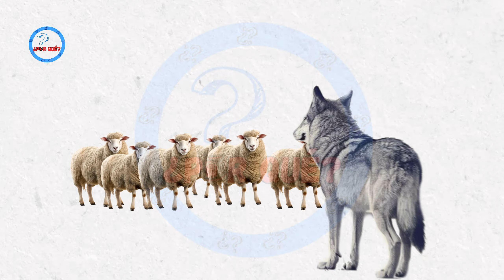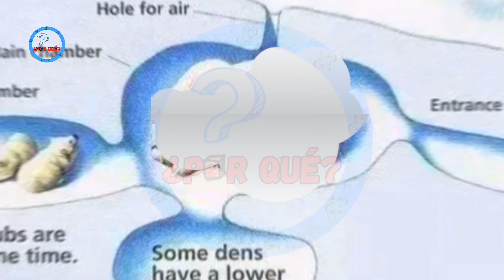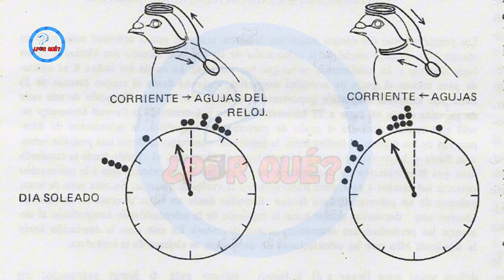¿Por qué son importantes los lideres en la naturaleza?... O no 🌍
En un peculiar y trágico evento que ocurrió en Turquía, un rebaño de ovejas saltó al precipicio, resultando en la muerte de miles de ellas.
En este caso específico, se informó que una oveja se lanzó al abismo, y las demás, al seguirla, provocaron una reacción en cadena. Los pastores que estaban cerca no pudieron detener la avalancha de animales a tiempo. Esta situación resalta no solo el instinto gregario de las ovejas, sino también las tragedias que pueden surgir en la naturaleza debido a este comportamiento.

Este guion es una adaptacion del guion de WATOP, lo siento WATOP necesitaba ideas, pero prometo que no fueron muchos los que te copie solo 3 o 4, bueno no recuerdo pero no son mas de 5 (espero nunca lo lea 🫣) Chau